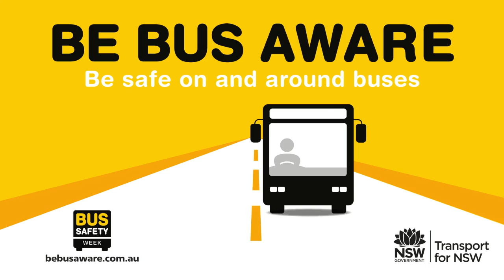Bus safety in NSW - Bus Wig Wag Lights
Buses use signs and flashing wigwag lights to warn drivers that they are picking up or setting down school children. By law you must not drive past the bus in the same direction at more than 40 km/h while the lights are flashing.